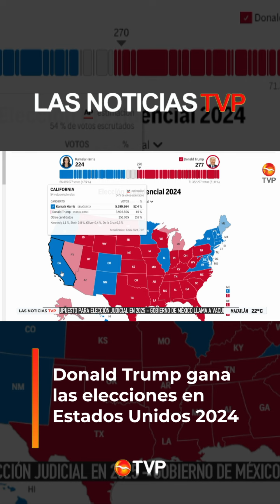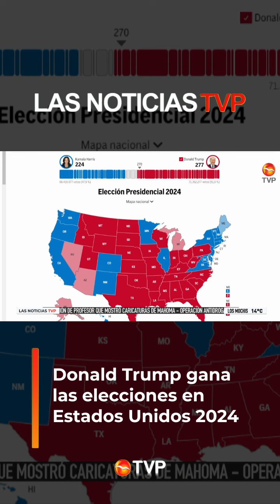¡Donald Trump gana las elecciones a la presidencia de estados unidos! | Las Noticias TVP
¡Donald Trump gana las elecciones a la presidencia de estados unidos! Está será su segunda vez en el puesto.